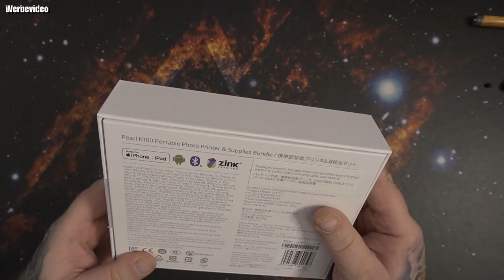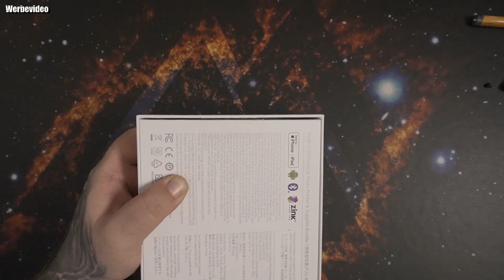Unboxing | Liene 2x3 Fotodrucker mit 100 Blatt Zink-Klebefotopapier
[Extrem Tragbar zum Drucken an jedem Ort] Sie können Ihren alten Drucker nicht draußen ohne Stromanschluss benutzen? Der Liene Mini Fotodrucker ist Ihre erste Wahl, um überall und jederzeit zu drucken! Der Fotodrucker für das Smartphone hat die gleiche Größe wie eine Powerbank. So braucht es nicht viel Platz im Gepäck. Zudem wiegt der Tragbarer Fotodrucker nur 183 g. Es ist kein zusätzliches Kabel erforderlich, da der Minidrucker mit Typ-C aufgeladen wird. Eine Ladung reicht für 30 Ausdrucke.
[Verwenden und Verbinden mit Leichtigkeit] Dieser tragbare Fotodrucker kann über eine Bluetooth 5.0-Verbindung schnell mit jedem iOS- oder Android-Smartphone verbunden werden. Posten Sie Ihre Fotos in den sozialen Medien oder speichern Sie sie auf Ihrem Smartphone und verwandeln Sie sie ganz einfach in 2 x 3"-Fotos zum Anfassen! Auch bei diesem tragbaren Fotodrucker haben wir ein Design mit Schiebedeckel verwendet. Der Papierwechsel kann mit einer Hand erledigt werden.
[Unglaubliche Zink-Technologie] Drucken wurde aufgrund von Tintenpatronen und Papier teuer. Die Innovation von Zink-Technologie macht teure Farbbänder und Toner unnötig! Die Liene Fotodrucker mit Zink Fotopapier ist alles, was Sie brauchen, um hochwertige Fotos zu einem günstigeren Preis zu erhalten. Selbstklebendes Papier im Format 2 x 3 Zoll auf der Rückseite mit integrierten Farbkristallen für detaillierten Druck. Machen Sie die Fotos zu einer Erinnerung, die Sie lange im Gedächtnis behalten.
[2 x 3" Selbstklebendes Papier] Dieser Fotodrucker enthält 100 Blatt Zink selbstklebendes Fotopapier, das abgezogen und überall aufgeklebt werden kann, z. B. in Sammelalben, Notizbüchern, Computern, Schließfächern und Kühlschränken. Mit unserem Fotodrucker für Smartphones können Sie all Ihre schönen Momente wie Partys, Reisen und vieles mehr speichern. Dank der hervorragenden Haftung und der außergewöhnlichen Farberhaltung bleiben alle Ihre gewöhnlichen, aber bewegenden Erlebnisse unvergänglich.
[Personalisierte Bilder mit Liene App] Die Liene Photo APP bietet eine Vielzahl von coolen Funktionen, wie z.B. Verbesserung, Filter, Rahmen und mehr. Ihre Fotos können mit dem Verbessgrünessmodus getönt werden. Mit den Filtermodi können Sie schnell die Atmosphäre des Bildes verändern. Außerdem können Sie 4 Arten von Bilderrahmen ausprobieren. Nutzen Sie Ihre Kreativität, um Ihr Fotoalbum mit dem Liene Fotodrucker zu gestalten. Hinweis: Fotos können nur über die Liene App gedruckt werden.